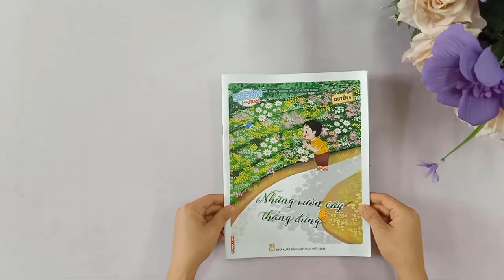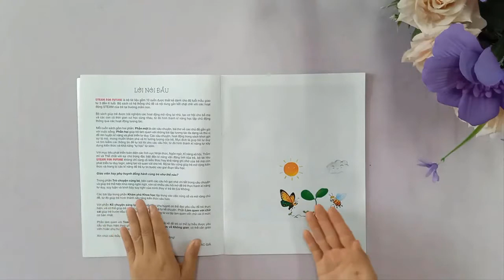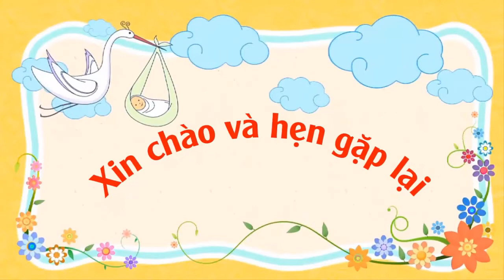MN THƯỢNG MỖ 03- KỸ NĂNG LẬT TRANG SÁCH- KHỐI 3 TUỔI